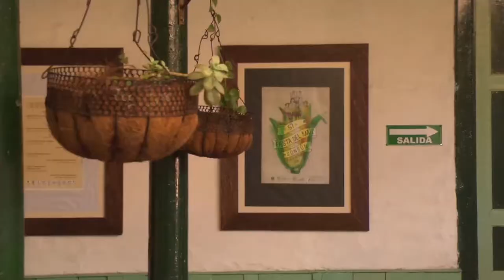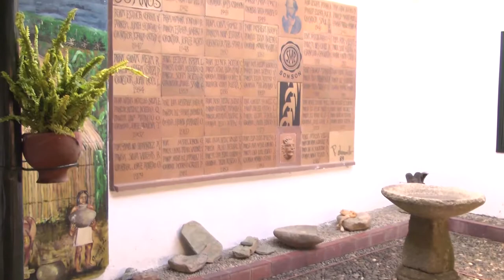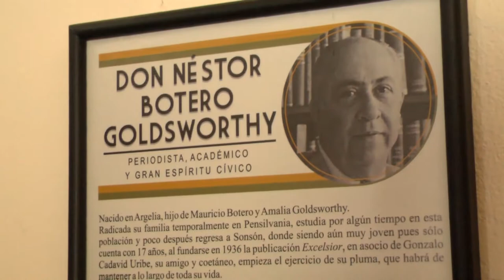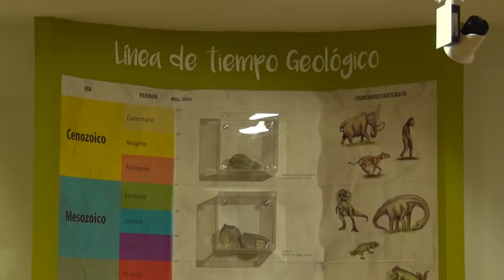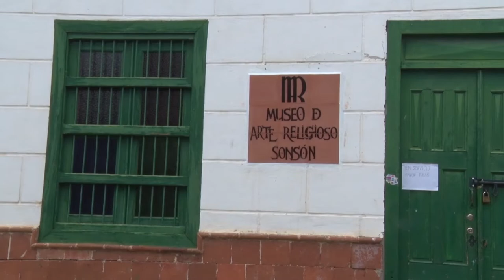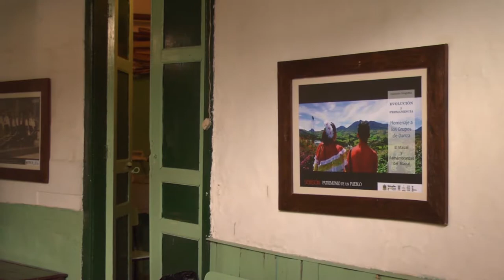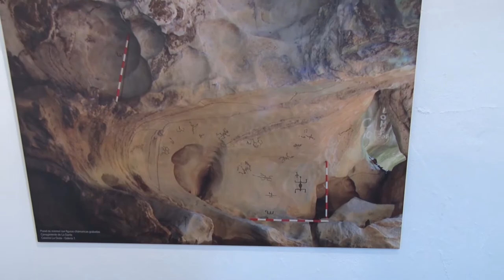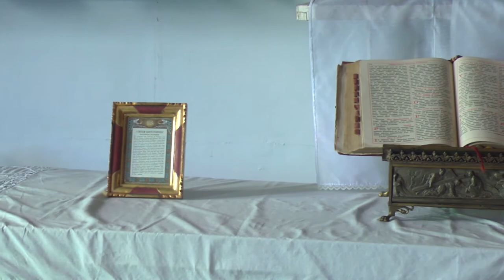ESPECIAL CONVERSATORIO MUSEOS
ESPECIAL: Conversatorio sobre los Museos del municipio de Sonsón, el cual se realizá con el apoyo del Ministerio de Cultura de Colombia  y el Canal comunitario Sonsón TV realiza su difusión.